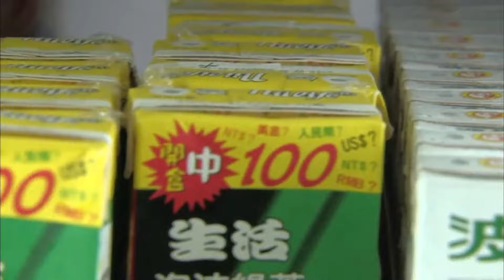【Multi Sub】Rookies Diary新兵日記🪖EP06🪖Army Drama | Action/Funny | Turn Boys Into "Real Men"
1. Click on "CC" button
2. Cilck the setting button 🔆 to select your language, font size and etc...

【Starring】Lee Hsing-Wen, Yao Yuan-Hao, Kelly Pai

0:00
20:19 Subscribe Our Youtube Channel!
40:00  MORE classic drama in our channel!